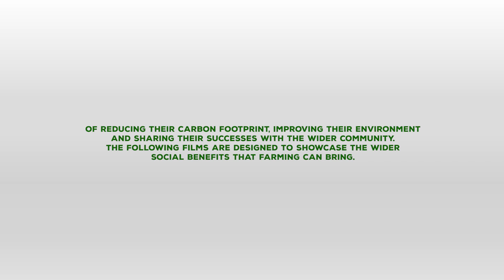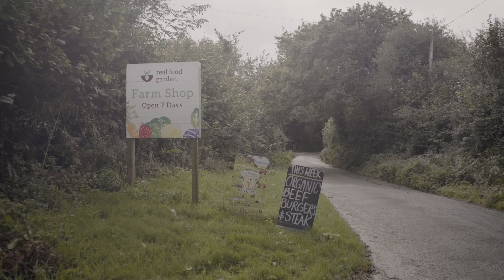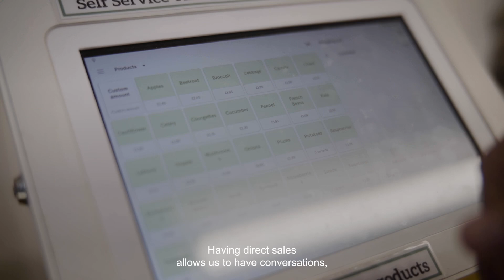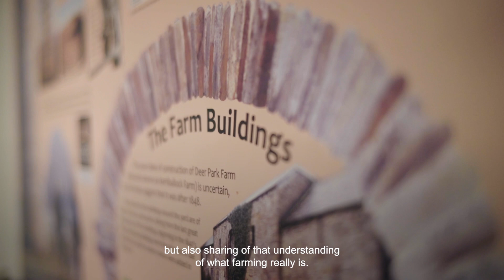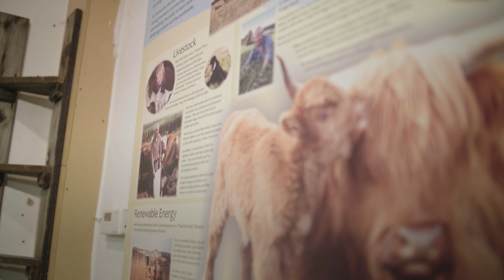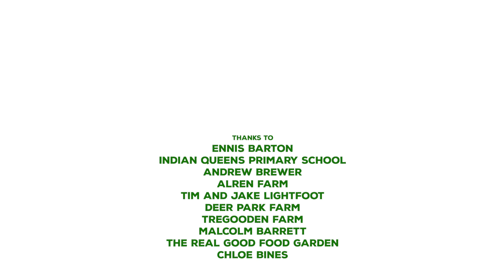Five farms in Cornwall on a journey towards Net Zero - while producing nutritious, quality food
This video showcases five farms in Cornwall that are part of the Farm Net Zero project. It shares their journey as they work to improve the environment, produce nutritious food, while also responding to climate risk by sequestering more carbon and reducing emissions.

The project includes practical advice for farmers on how to reduce greenhouse gas emissions, showcases innovation, provides robust science through soil testing and carbon footprinting, and inspires other farmers to tell their stories to consumers on the steps that they are taking to address climate change and protect soil health.